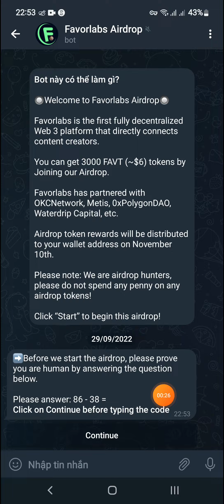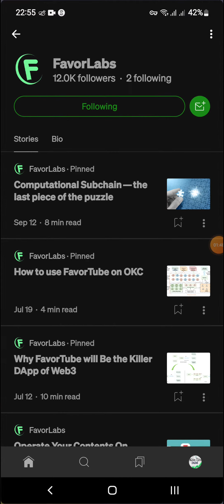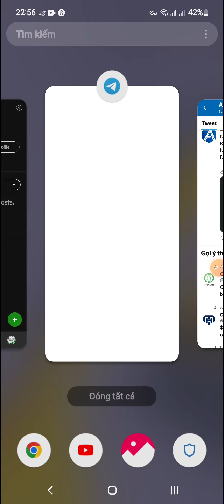Hướng Dẫn Nhận 3000 Token FAVT (6$) Mạng Matic Polygon (for 3000 user)